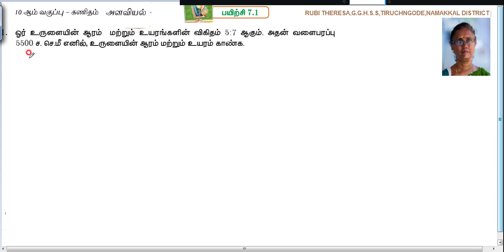10th_ Mensuration_Tamil Medium _ Exercise 7.1 _ Sum 1